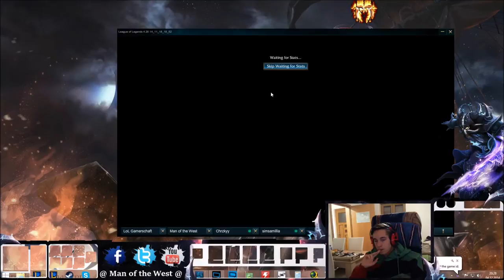LoL 5on5 Ranked #39 - Diamonds! - Amumu Jungle